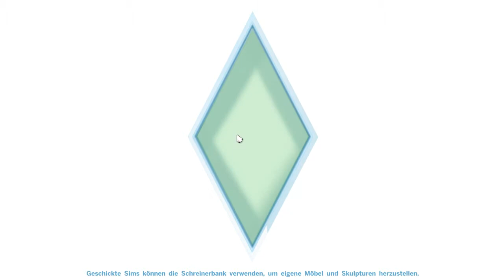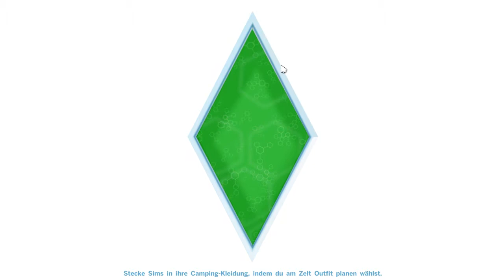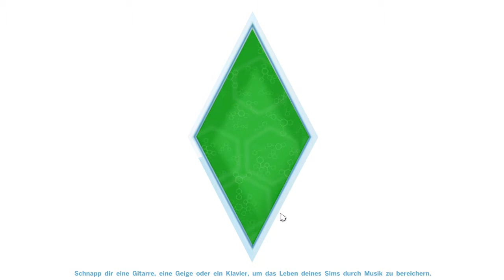Sims 4 E2 139 Neuer Stile für Kima Let's Play Deutsch